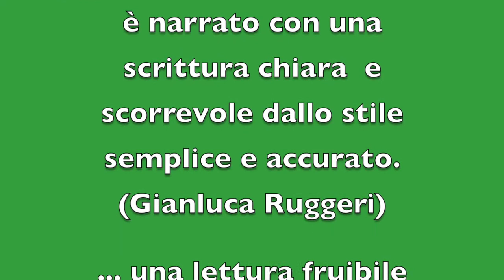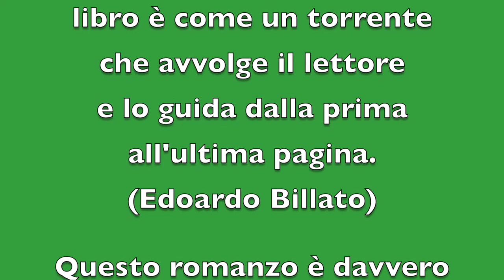La Fonte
Un grazie speciale va a Vincenzo La Ferla, autore di questa recensione, e a tutti coloro, amici conosciuti e non, che hanno voluto farmi omaggio delle loro considerazioni dopo la lettura de' "La fonte meravigliosa".

Su Amazon.it

Vieni a scoprire di più sul nostro canale.
Video esclusivi, podcast, libri e continue novità.

Grazie, continua a seguirci e condividere.